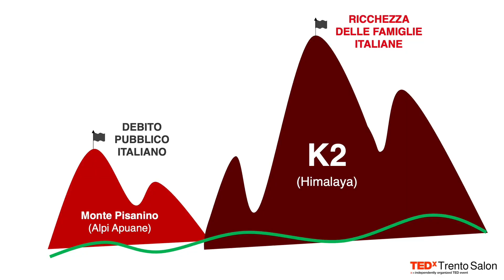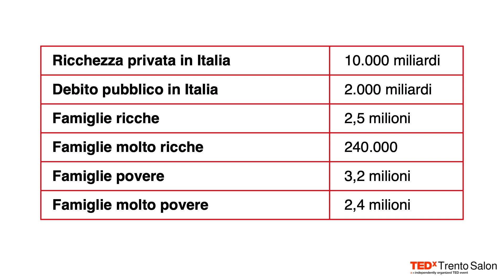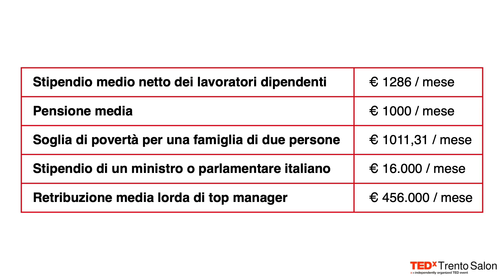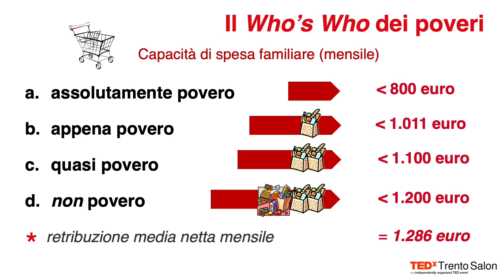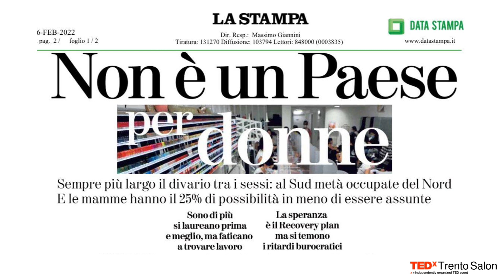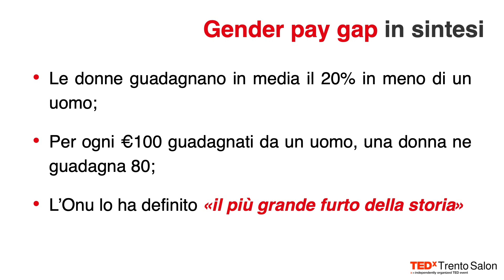Non è un Paese per donne che lavorano | Nunzia Penelope | TEDxTrentoSalon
L'italia è un paese ricco, ma abitato da poveri. E tra i poveri, le più povere sono le donne: meno occupate, meno considerate, e soprattutto meno pagate, anche quando lavorano esattamente come un uomo. E' un grave disincentivo, e impoverisce il paese intero. Ed è per questo che la prima diseguaglianza da battere è quella delle ''buste paga''. Giornalista e scrittrice. Per Ponte alle Grazie ha pubblicato alcuni libri inchiesta su evasione fiscale (Soldi Rubati, 2011), diseguaglianze (Ricchi e poveri, 2012), paradisi fiscali (Caccia al tesoro, 2014). Ha lavorato per Rai e La7 come autrice e conduttrice. È vicedirettore del Diariodellavoro.it This talk was given at a TEDx event using the TED conference format but independently organized by a local community.